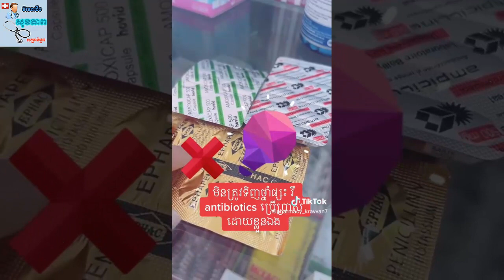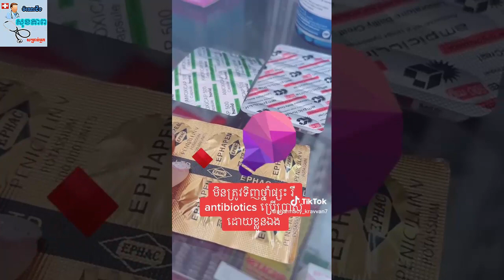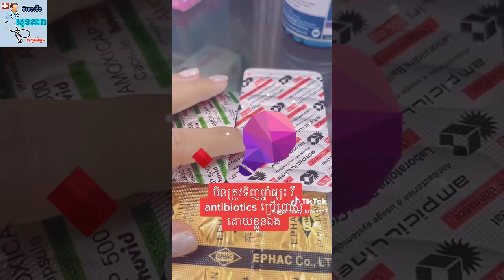មិនត្រូវទិញថ្នាំផ្សះ ប្រើប្រាស់ដោយខ្លួនឯង kravvanpharmacy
មិនត្រូវទិញថ្នាំផ្សះ ប្រើប្រាស់ដោយខ្លួនឯង